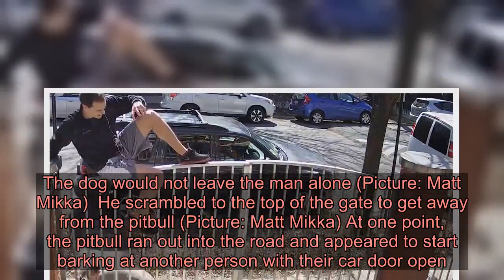Jogger desperately scales fence to escape aggressive pitbull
To view this video please enable JavaScript, and consider upgrading to a web   browser that   supports HTML5  video    A terrified jogger was forced to scale a fence after a pitbull broke free from its leash and chased him down the street.  Shocking CCTV outside a home in Wicker Park, Chicago, showed the dog lunging at the man as he ran past him on the pavement.  The animal then slipped out of its muzzle and leash and started aggressively jumping up at the jogger while its owner struggled to get it back under control.  Advertisement   Advertisement   At first the man tried to shield himself with his arms, before he resorted to climbing the fence behind him.  He could then be seen sat on top of the gate on his phone as the owner still frantically chased the dog on the ground.   The dog would not leave the man alone (Picture: Matt Mikka)  He scrambled to the top of the gate to get away from the pitbull (Picture: Matt Mikka) At one point, the pitbull ran out into the road and appeared to start barking at another person with their car door open.  The dog was still not back on the leash by the end of the short clip.  The jogger, who had jumped down from the other side of the gate, could be seen pacing inside the garden while on the phone.  He suffered several bite marks to his arms but did not press charges against the woman.  Got a story for Metro.co.uk?    Advertisement   Advertisement